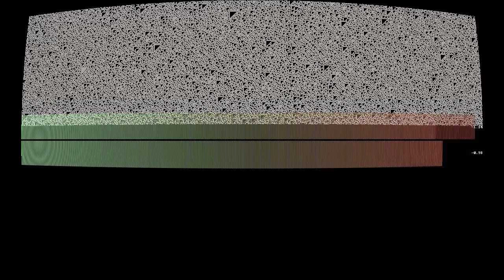do it for me instrumental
“do it for me instrumental” by Yshwa